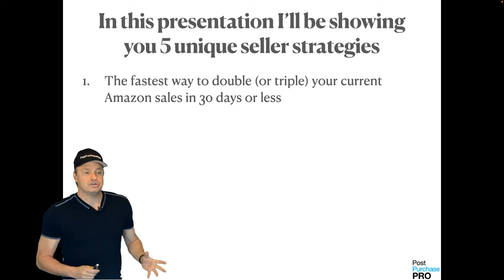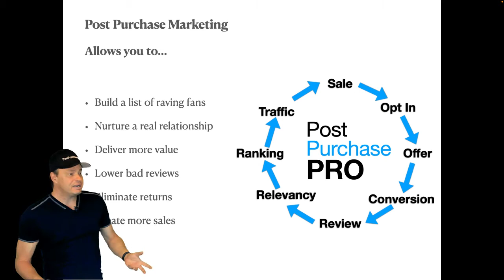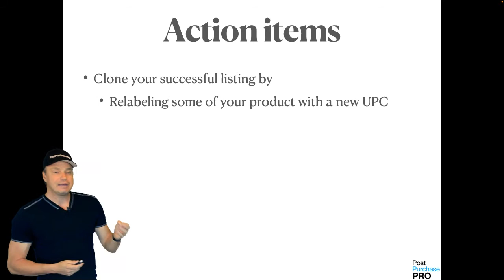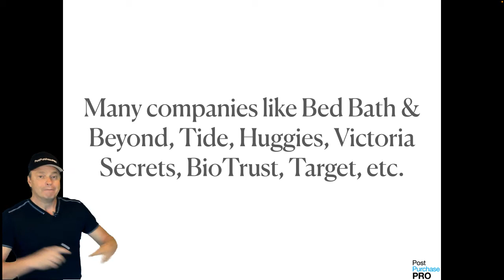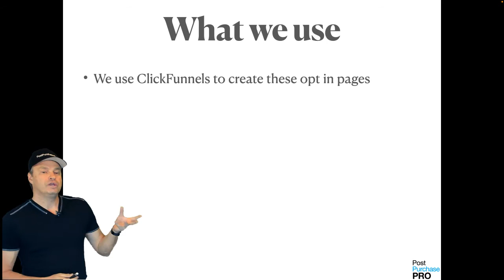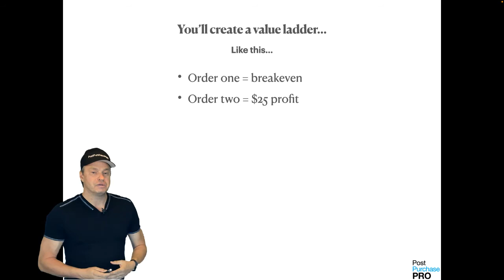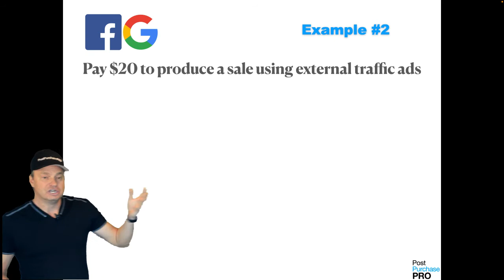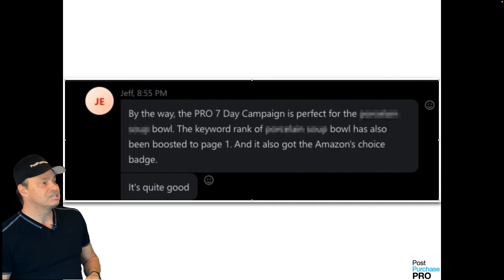Post Purchase PRO - These 5 strategies have earned us millions in profits with Amazon Private Label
Follow these strategies now in your Amazon private label FBA business for maximum success